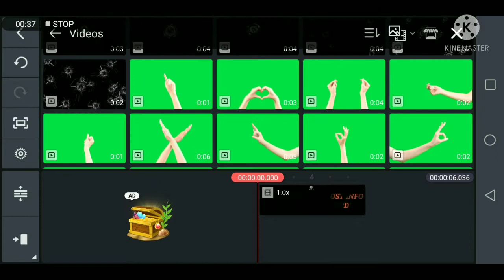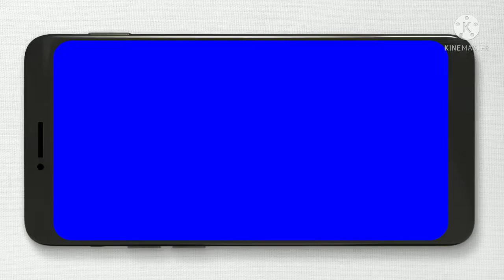Green Screen Effects Free No Copyright || Blue Screen Effect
blue screen effect.how to use green screen on kinemaster.
green screen effects free no copyright.
chroma key use video.